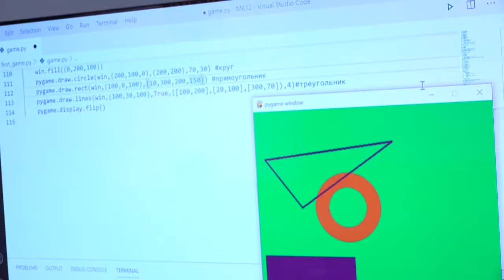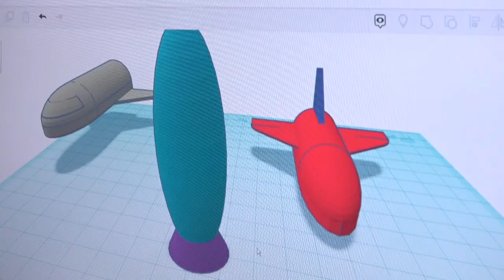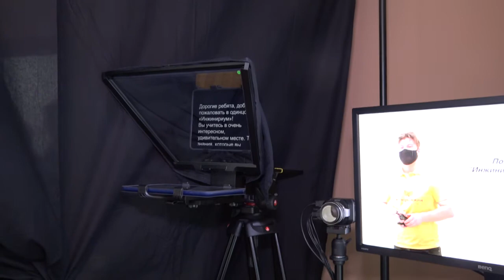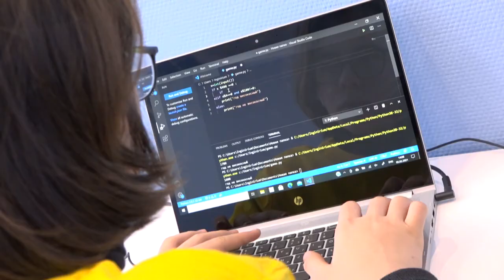«Инжинириум» в Одинцово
Центр молодежного инновационного творчества «Инижинириум» МГТУ имени Баумана открылся в Одинцово. В технопарке для школьников представлены 4 современные лаборатории.